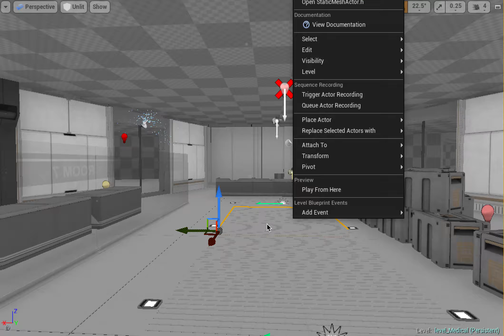MedicalWalkthrough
Walkthrough through the medical map